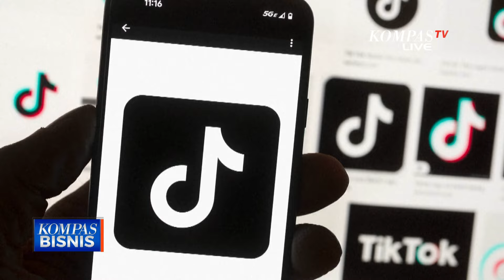Tok! DPR AS Larang Penggunaan TikTok di Negeri Paman Sam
RUU ini mendapat dukungan besar, baik dari Partai Republik maupun Demokrat.

352 orang setuju, 65 orang tidak setuju.

Langkah selanjutnya, RUU ini akan diajukan ke senat.

Jika RUU ini sudah disahkan Presiden Joe Biden, maka induk TikTok yaitu Bytedance diberi waktu sekitar 6 bulan untuk divestasi aset di Amerika atau aplikasinya bakal dilarang di Amerika Serikat,

RUU ini dibuat karena para pejabat khawatir data yang dikumpulkan TikTok dari pengguna di Amerika Serikat dapat menimbulkan ancaman keamanan nasional, terutama soal kerahasiaan data.

TikTok sendiri telah membantah dan menegaskan mereka tidak terkait dengan Pemerintah Tiongkok.

Baca Juga Jenazah Anak Tanpa Identitas Ditemukan Dalam Tas Ransel di AS di